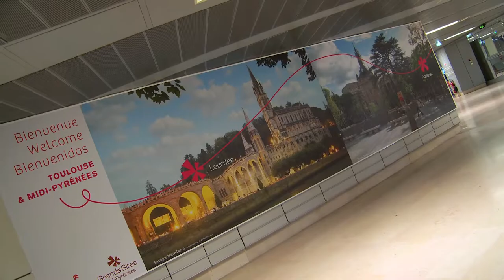"So Toulouse" et "les Grands sites de Midi-Pyrénées" s'affichent à l'Aéroport Toulouse-Blagnac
Martin Malvy, président de la Région Midi-Pyrénées, Catherine Guien adjointe au maire de Toulouse, représentant Pierre Cohen, et Jean-Michel Vernhes, président du Directoire d'Aéroport Toulouse-Blagnac, ont inauguré mardi 10 septembre un spectaculaire dispositif d'accueil : une cinquantaine de photos grand format des Grands Sites de Midi-Pyrénées, dont la moitié est consacrée à Toulouse, ont été déployées dans les couloirs d'arrivée de l'aéroport de Toulouse-Blagnac.